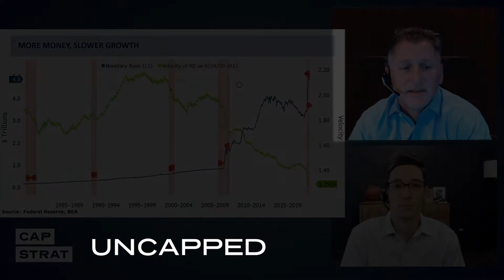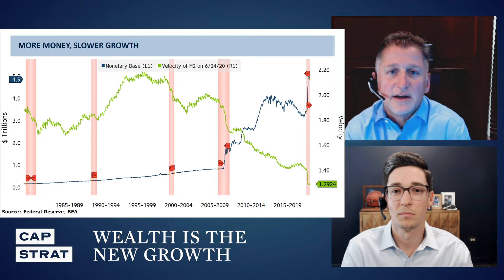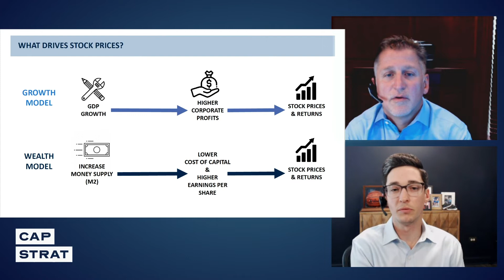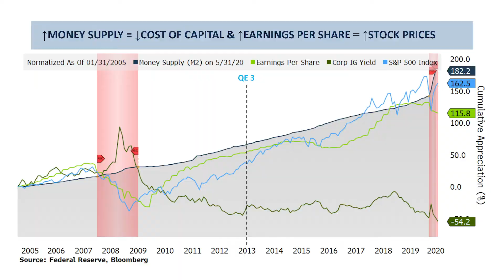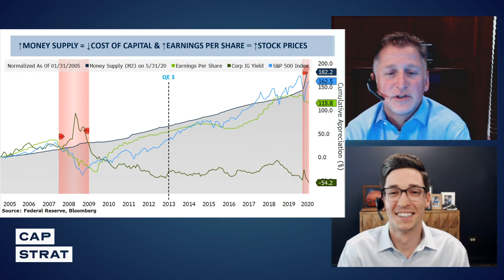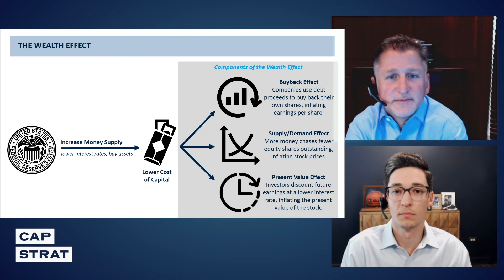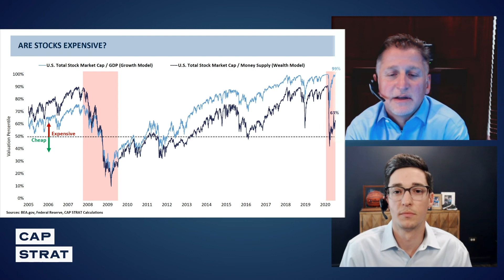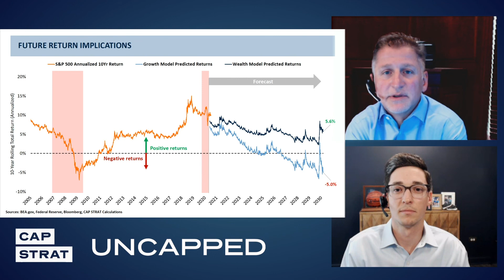Wealth Is The New Growth | CAP STRAT Uncapped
Governments and central banks have consistently failed to generate robust economic growth since the Global Financial Crisis, and have chalked up record amounts of debt in the process. In this edition of CAP STRAT Uncapped, Will Woodall and Mike Rarey, CFA, discuss why disappointing economic growth doesn't necessarily mean bad things for stock prices or your wealth.

To the extent that any portion of the information submitted by CAP STRAT contains material that is copyrighted, the recipient shall observe the protection of such material as provided under applicable copyright laws. Past performance does not guarantee future results. Diversification does not guarantee investment returns and does not eliminate risk of loss. We believe the information provided here is reliable, but do not warrant its accuracy or completeness. Opinions and estimates offered constitute our judgment and are subject to change without notice, as are statements of financial market trends, which are based on current market conditions. This material is not intended as an offer or solicitation for the purchase or sale of any financial instrument. The views and strategies described may not be suitable for all investors. References to future returns are not promises or even estimates of actual returns a client portfolio may achieve. Any forecasts contained herein are for illustrative purposes only and are not to be relied upon as advice or interpreted as a recommendation. The price of equity securities may rise or fall because of changes in the broad market or changes in a company’s financial condition, sometimes rapidly or unpredictably. International investing involves a greater degree of risk and increased volatility. There is no guarantee that companies that can issue dividends will declare, continue to pay, or increase dividends.